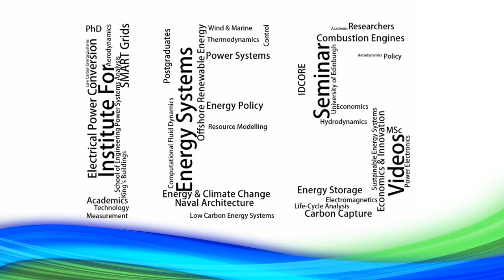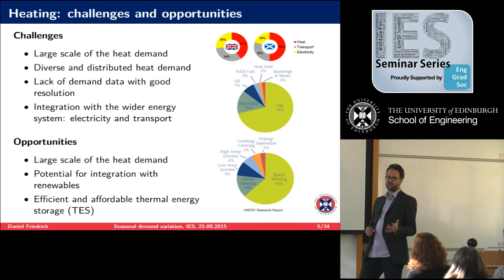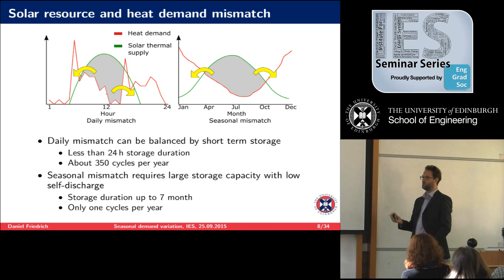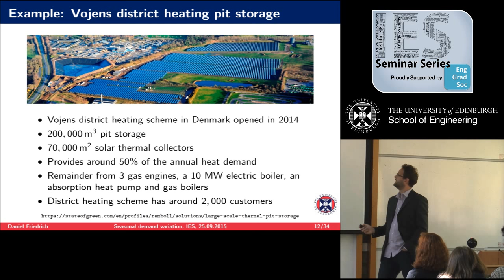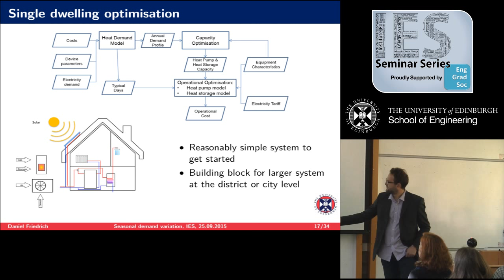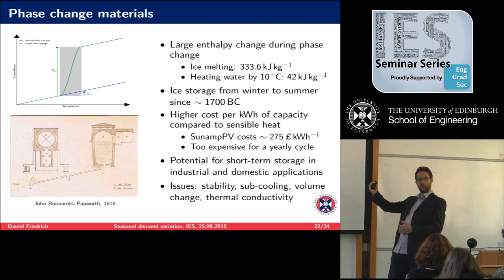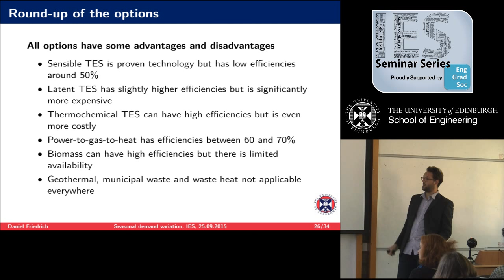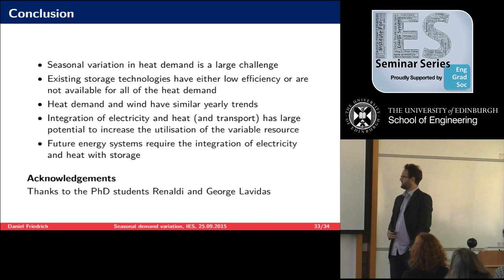Thermal Energy Storage systems for seasonal variations in heat demand - Dr Daniel Friedrich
The Institute for Energy Systems Seminar Series presents Dr Daniel Friedrich.
This IES Seminar took place on the 25th of September 2015 in the School of Engineering at the University of Edinburgh.

Presentation Abstract:
Balancing the seasonal variation in demand is one of the largest challenges in the decarbonisation of the energy system. For example, in the UK the natural gas demand increases from around 1.5 TWh per day in summer to more than 3.0 TWh per day in winter. This variation is to a large extent due to the increased heating demand and here specifically due to the domestic heating demand. Currently the demand fluctuations can be balanced due to the dispatchable nature of fossil fuel based electricity and heat generation. However, with the increase of non-dispatchable renewables in the energy mix, different solutions are needed. One solution to balance the seasonal variation is seasonal energy storage. However, the required storage capacity for the UK would be more than 100 TWh. Several options ranging from thermal aquifer storage to power-to-fuel systems with liquid fuel storage have been proposed.
Here an overview of the different approaches, including the opportunities and challenges, is presented. While most of these methods have been successfully deployed, they are rather expensive and/or suffer from low efficiencies. A second option is a tighter integration of the electricity and heating systems and the utilisation of seasonal variations in renewable energy generation with short to medium term storage.

Speakers Bio:
Daniel Friedrich received a Diplom in Technomathematik from Universität Karlsruhe (TH), Germany, in 2005. In the same year, he joined the Optoelectronics Research Centre at the University of Southampton, where he obtained his PhD in 2010. In 2009 he joined the School of Engineering, at the University of Edinburgh, to continue his research activity as a post-doctoral researcher and, in March 2013, he was appointed as a Chancellor’s Fellow in Mathematics for Engineering Applications. Daniel has been working extensively on the mathematical modelling and optimisation of engineering systems with particular focus on microfluidic systems, adsorption based gas separation and thermal energy systems. His current research interests are in the efficient numerical simulation and optimisation for low carbon technologies, in particular Carbon Capture and Storage and Thermal Energy Storage.